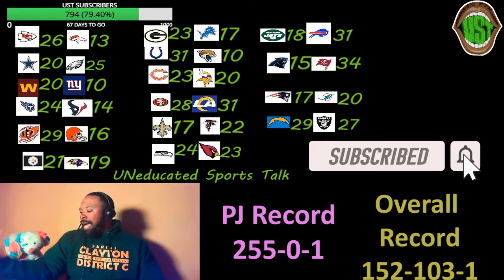NFL Week 18 Picks & Predictions (short version) Where did we go wrong!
What's up sports fans!!! PJ and I give out our week 18 picks and predictions of the NFL season! This final week is going to be so good. Let us know where we went right and of course where we went wrong.

Edits made by YouTuber Tjtracey2378. Get up with him for all your video edits!

Stay Smart. Stay UNeducated